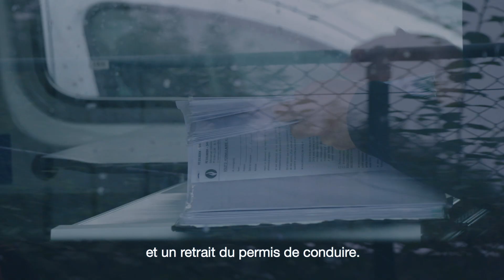Contrôles renforcés pour comportements dangereux le long des voies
- En septembre, la police a interpellé, en deux heures, 19 personnes, dont un chauffeur de bus scolaire ! Ces personnes tentaient de franchir un passage à niveau alors que les barrières étaient baissées, le feu était rouge et la sonnerie retentissait.